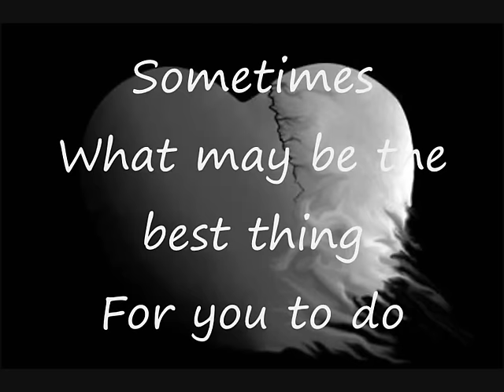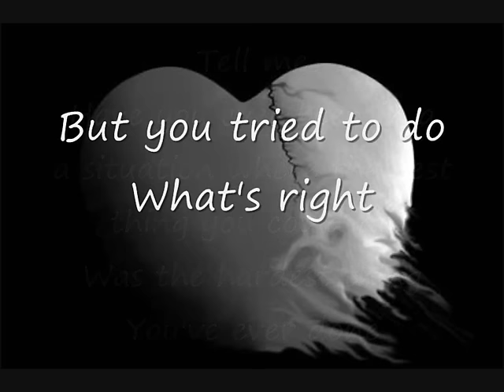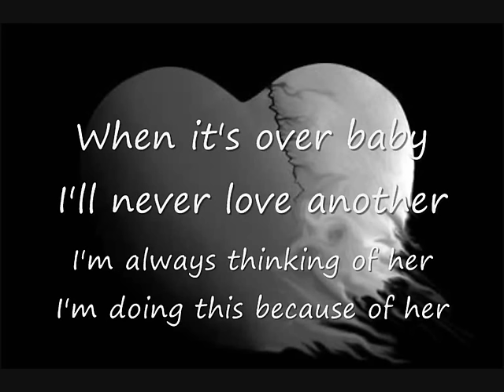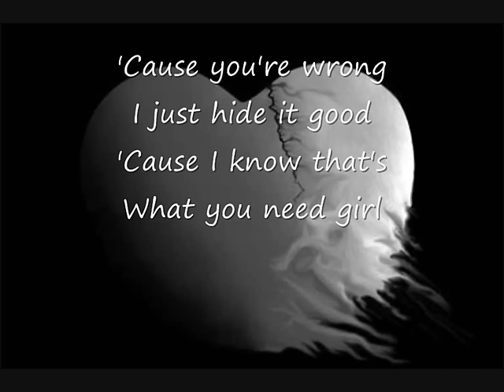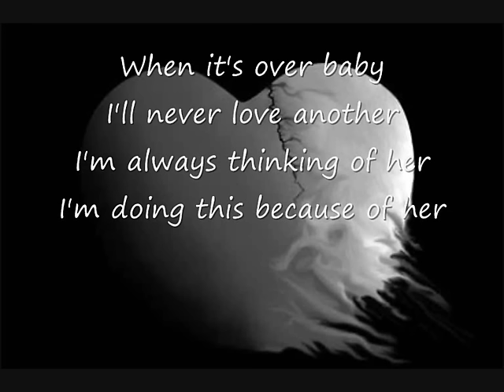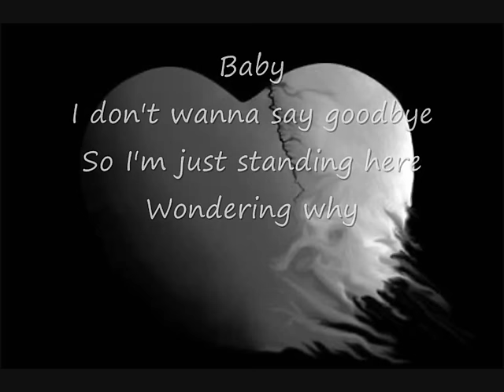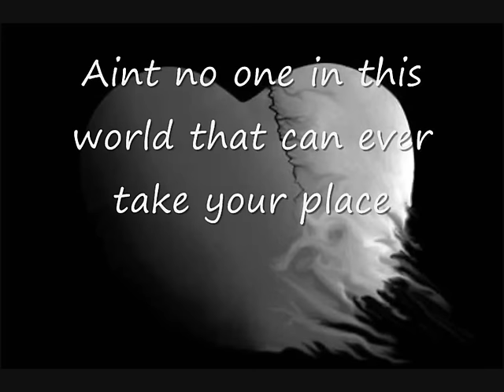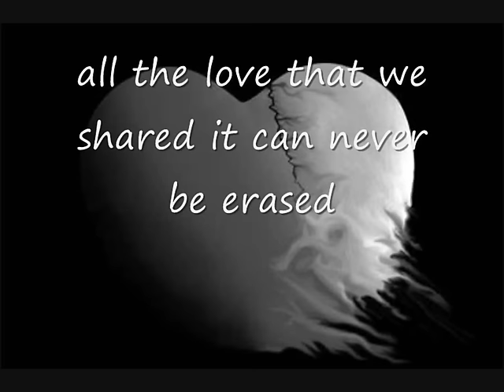Jagged edge - Goodbye (LYRICS)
One of the most beautiful songs from the great R&B group, Jagged edge!
Lyrics included in the video!